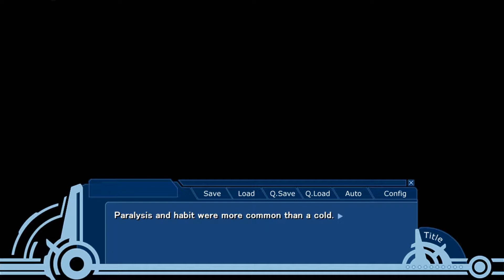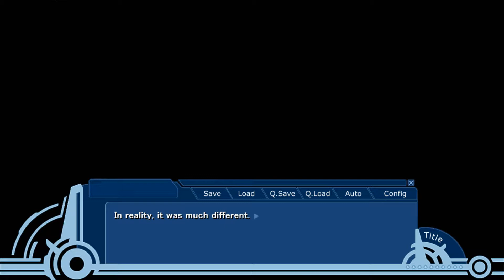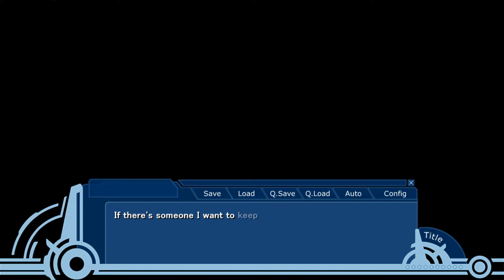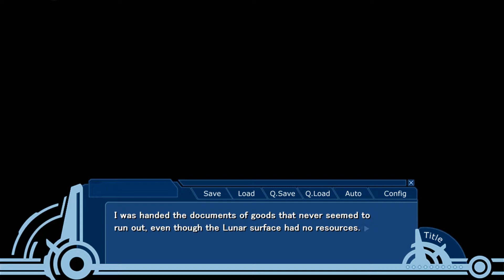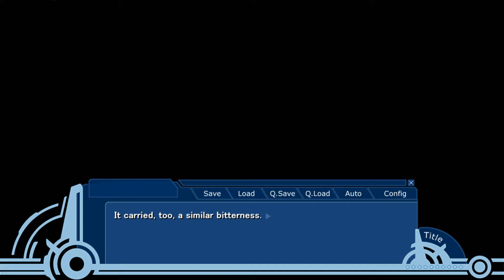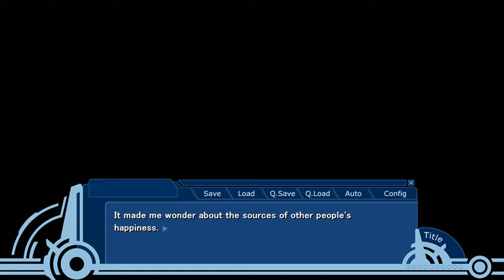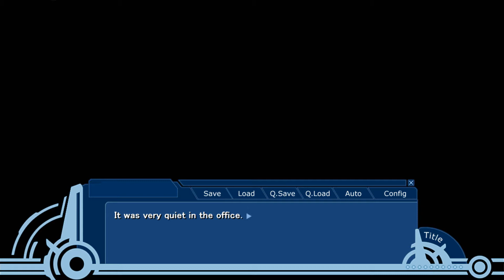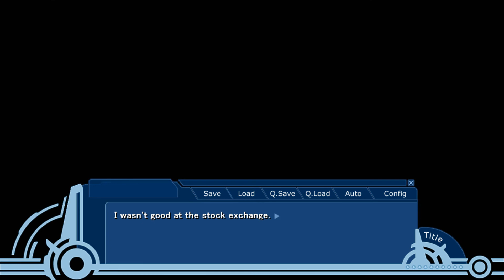World End Economica ep.2 - Episode 03: The Day Job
From the author of Spice and Wolf, Isuna Hasekura, comes WORLD END ECONOMiCA.

A three part visual novel set in the far future on the moon, 16 years after humans have begun to colonize it.

Haru woke up with his life but without his dream. 4 years after the incident, he finds a new cause, as a driven young lady offers him a chance to return to investing and to find justice.